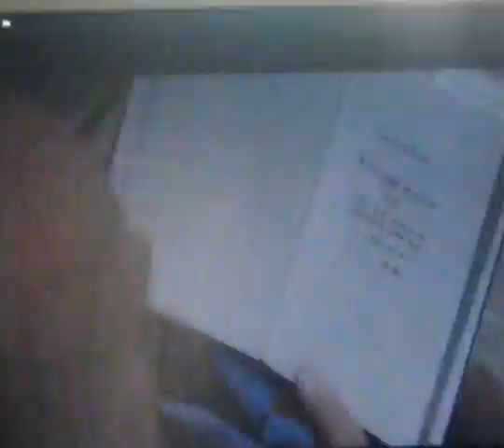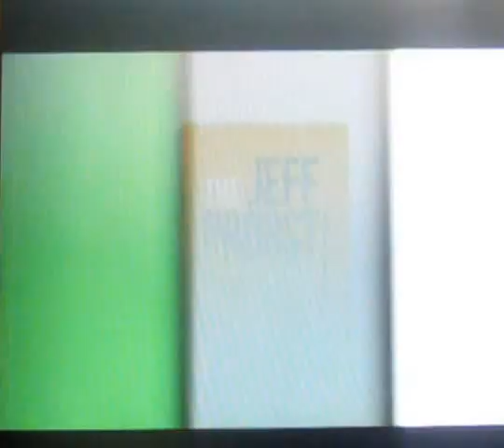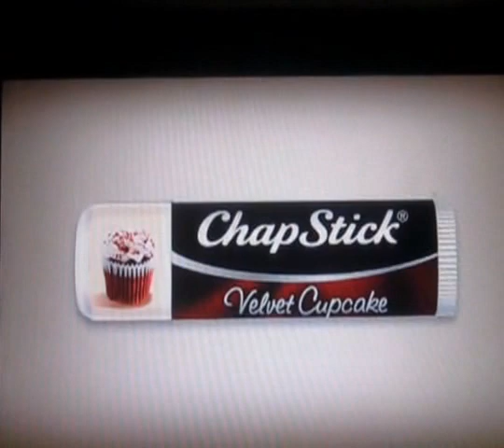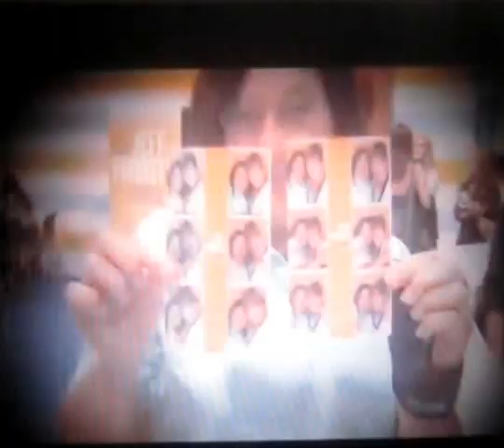Patti Stanger on The Jeff Probst Show - February 14, 2013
My collection of Jeff Probst short-lived show. Enjoy!